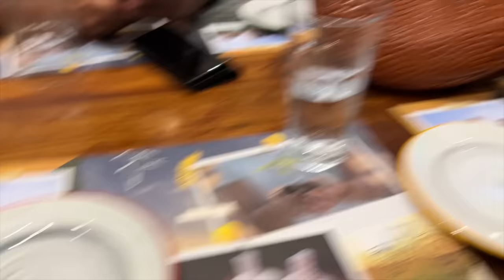New Car - Old Friends & Road Trip ❤️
aaj Neetu aur Yashi ka popat bana diya 😂

Friends
corona
Family vlog
Lifestyle vlog
Vlog
Vlogs
Lakhneet
Lakhneet vlogs
Neetu bisht
Funny Vlog
Funny Vlogs
Study
Family
home

new car , tata safari , safari , tata , motors , car , autoindia , arun panwar

neetu bisht father
travel vlog
hindi vlogs
daily vlogger
funny vlogs
family videos
travel vlogs
Prank
funny
khushi punjaban